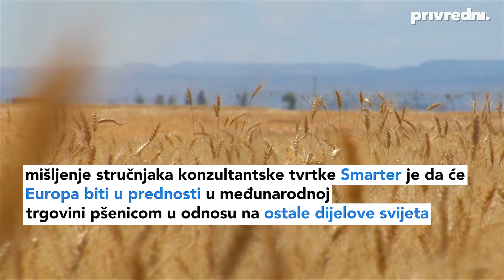U Hrvatskoj se očekuje se dobar urod pšenice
Sa zasijanih 136.000 hektara u jesen 2019.  u Hrvatskoj se za sada za očekuje normalan urod od blizu 750.000 tona pšenice. S obzirom na to da su potrebe Hrvatske na razini od oko 400.000 tona, može se očekivati da će se razlika izvesti, kao što je to bilo i prošle godine, kada je izvezeno 360.697 tona pšenice.